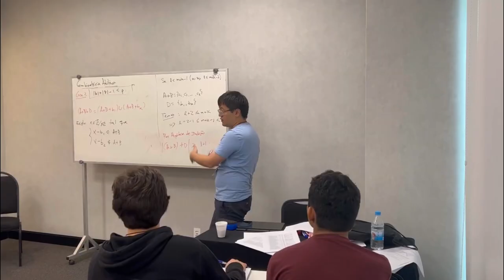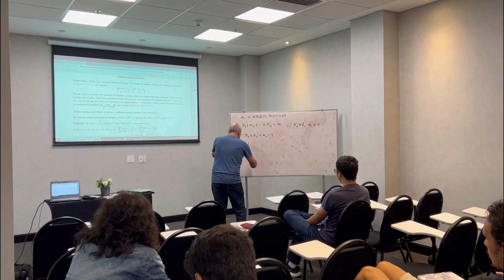26ª Semana Olímpica (2023)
Semana Olímpica

A 26ª Semana Olímpica foi realizada entre os dias 22 a 28 de janeiro de 2023 no Rio de Janeiro (RJ). O evento é uma realização da Associação Olimpíada Brasileira de Matemática (AOBM). A 26ª edição contou com o apoio da Sociedade Brasileira de Matemática (SBM), do Conselho Nacional de Desenvolvimento Científico e Tecnológico (CNPq) e com o patrocínio da Stone.

Olimpíada Brasileira de Matemática (OBM)